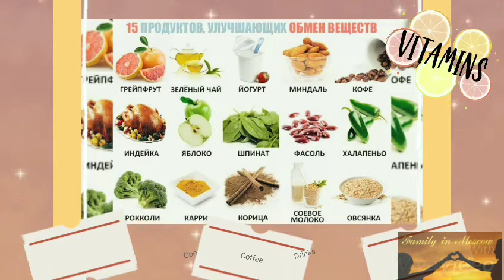2 июня/День здорового питания/Правильное питание/ПП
правильное питание